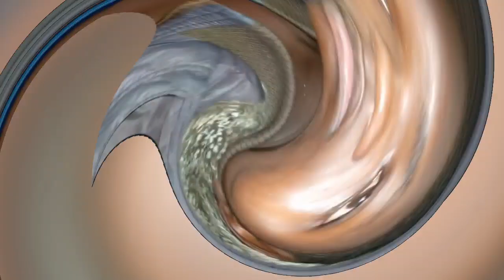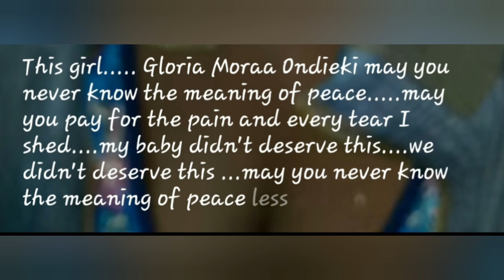Mwingine Tena! Ogopa House Managers, Gloria Moraa Leaves Kenyan Mum In Tears yani Superglue 😪